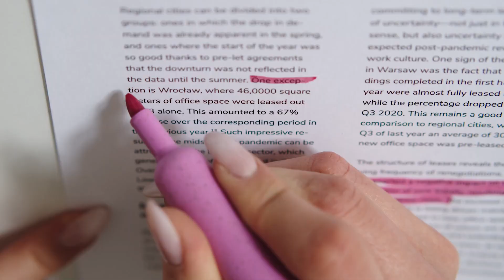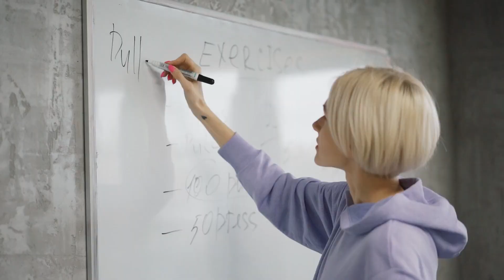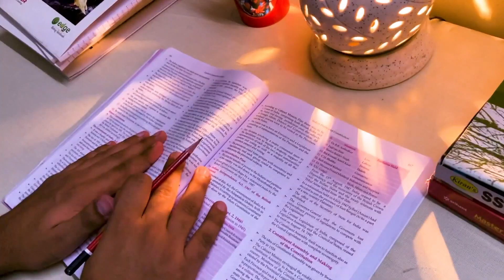CRACK SSC MTS 2023 IN LAST 30 DAYS 💯| BEST!!! NEW PATTERN BASED SSC MTS STRATEGY 2023🔥💯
Do you want to know how to achieve a good rank in the latest SSC MTS 2023 exam pattern? Well, in this video, I'm going to show you a new strategy that will help you achieve a good rank in the exam.

This new strategy is based on the latest exam pattern, and it will help you pass the SSC MTS 2023 exam with flying colors. With this strategy, you don't have to worry about anything – you'll be able to focus all your energy on preparing for the exam. So don't miss out – watch this video and learn how to achieve a good rank in the SSC MTS 2023 exam!

BEST OF LUCK FOR MTS 2023